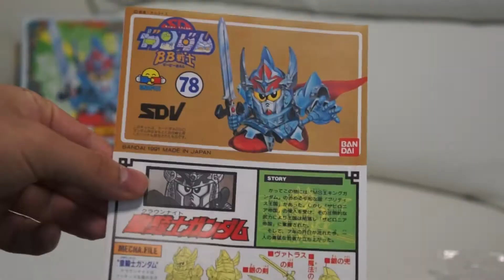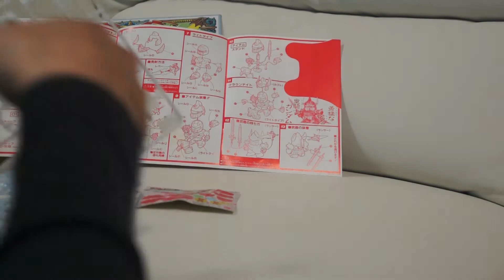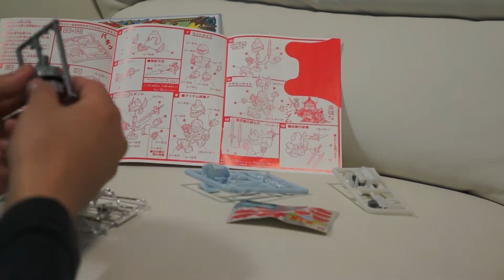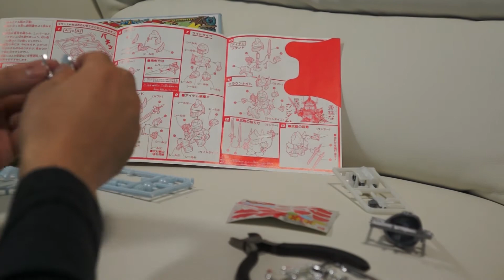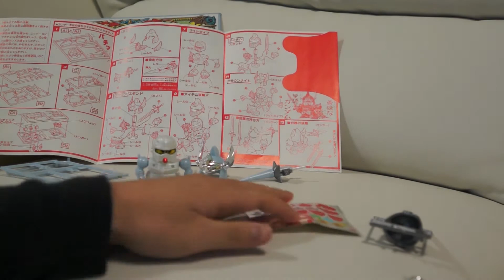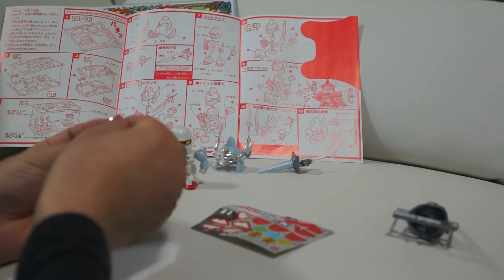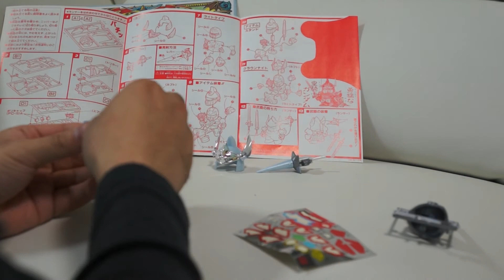BB戦士_クラウンナイトガンダム適当に作成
冬休みの暇な時間を要してプラモを作ってみた。

だけです。へっぽこです。
小学生のとき以来でBB戦士を作成してみた。